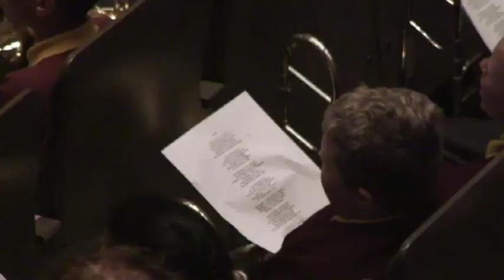The Halle - Come and Play 2013 (an introduction)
The Bridgewater Hall Box Office - An introduction to the world of classical music for 8-11 year olds. -